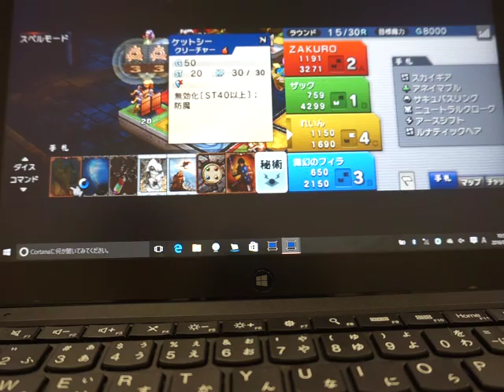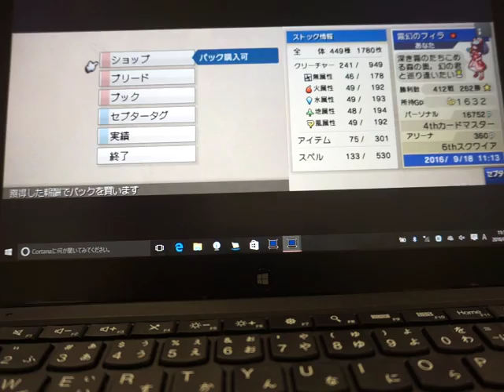20160918.代々木1-3.MAQ04959